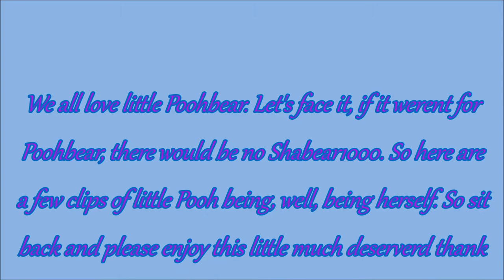Poohbears shenanigans the fun side of Pooh